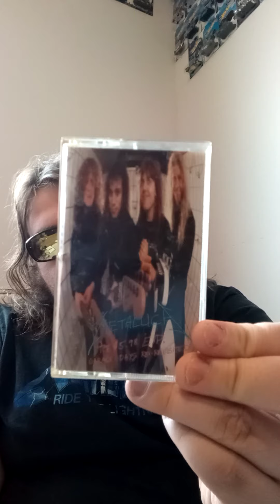Testing Out My Tripod & More Vlog.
Nothing too special, just giving a small rant/lecture, as well as talking about the tripod/cassette as seen in the thumbnail